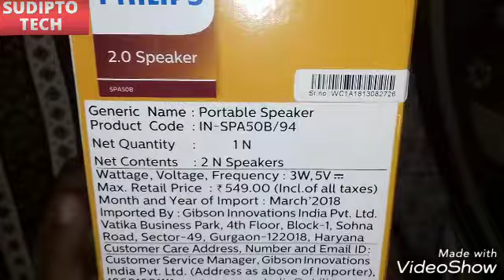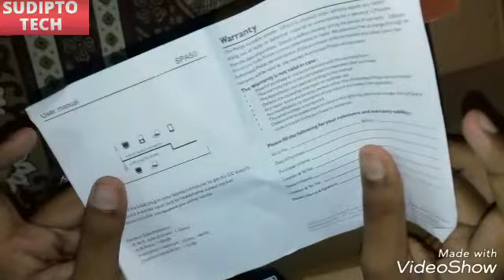best speaker for PC from philips under ₹500.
Hey u guys what's up once more in my channel and in this video I have mentions unboxing of best speaker form Phillips for your PC.